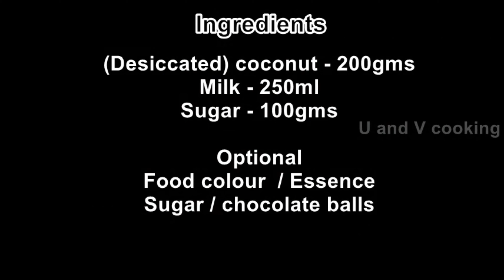Coconut Laddu| Laddu recipe| Coconut ladoo recipe| How to make coconut ladoo| Ladoo recipe in tamil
Coconut laddu preparation is very easy and tasty. Number of ingredients are very to prepare coconut laddu. Try this easy and tasty coconut laddu at your home.